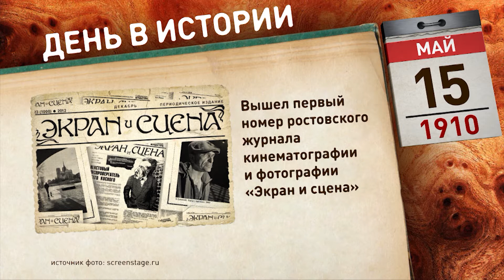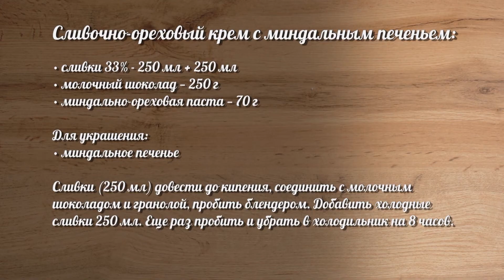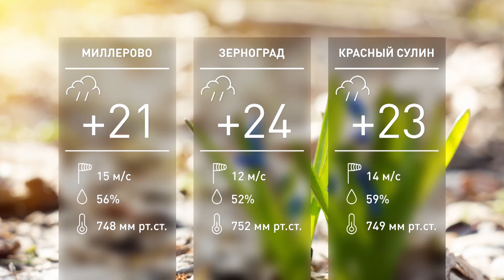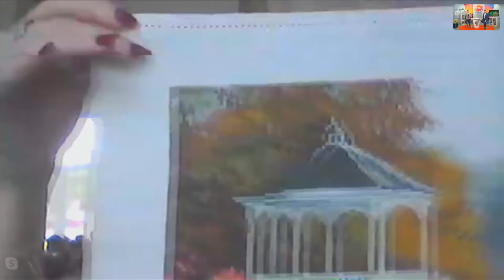УТРО 15.05.2020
Мария Черкашина — многодетная мама

Кирилл Евсеев -  солист кавер-группы «The Hobots”